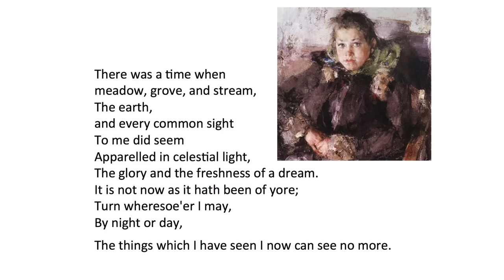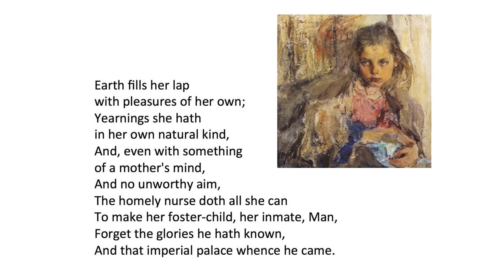Potential: Jordan Peterson TEDxUofT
Everyone talks about their potential, and the potential of other people? But what is potential? It does not yet exist, but people act and talk as if it were real. This talk servers as a good short (20 min) introduction to Dr. Peterson's ideas.

--- BOOKS ---

--- LINKS ---

--- PRODUCTS ---